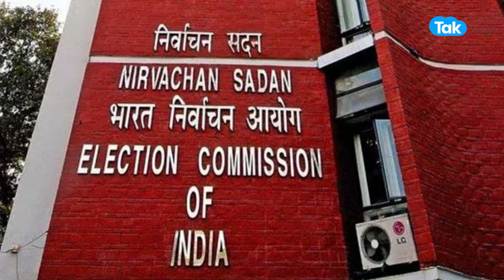Lok Sabha : Congress को बदरीनाथ से लगा बड़ा झटका, चुनाव की तारीख आते ही बड़े नेता ने बदली पार्टी!